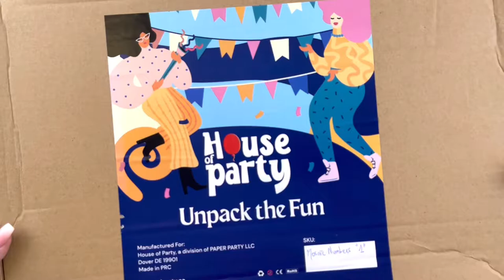How to Setup a DIY Balloon Mosaic Number 1 | Balloon Mosaic Number 1 Stand | House of Party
*3ft Mosaic is self standing, no back support

In this video, I will show you how to make a balloon mosaic number frame 1. First, lay the base flat on a surface. Then, match the pieces of the Mosaic number 1 together according to their corresponding numbers.

Once you have found all the pieces that match, glue the joints in base of the Number 1 balloon frame on both sides. Next, start assembling the Number 1 balloon frame by adding the side wall pieces and securing with hot glue. Continue until the entire number 1 balloon mosaic is assembled. Finally, fill your mosaic with balloons in all varying sizes. We provided glue dots but it you want it super full you may want to glue balloons in.

Be sure not to over inflate the balloons, as this can cause them to burst. Add lights, flowers, or any decorative pieces to adorn your mosaic. You can even spray paint it match your party. Enjoy your finished balloon mosaic number!